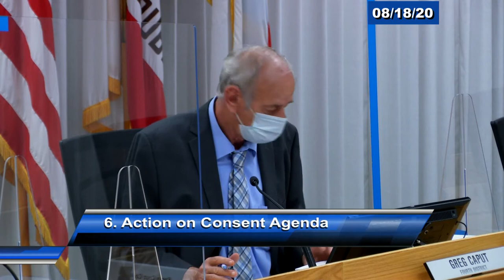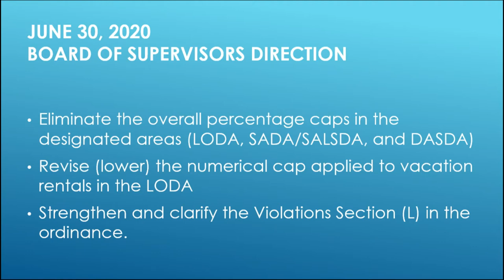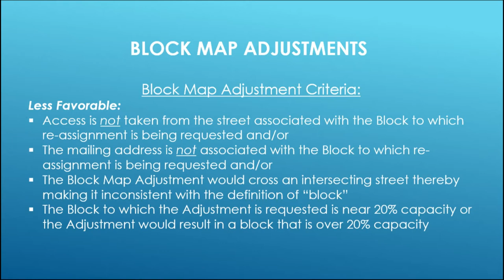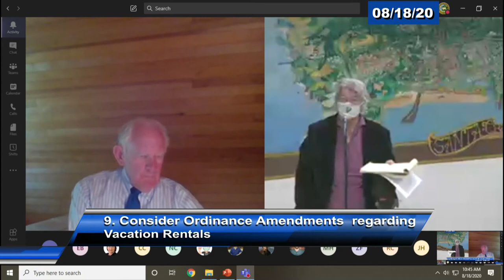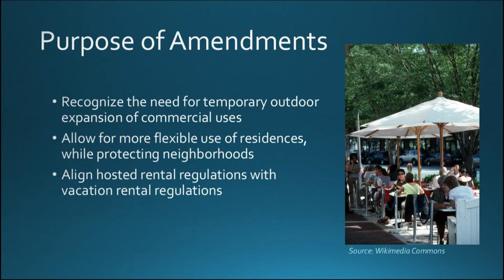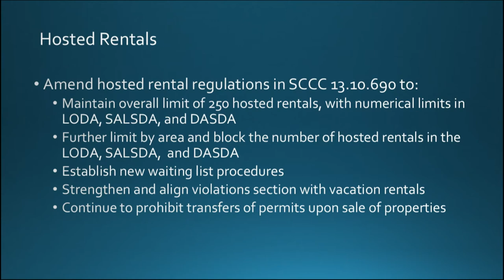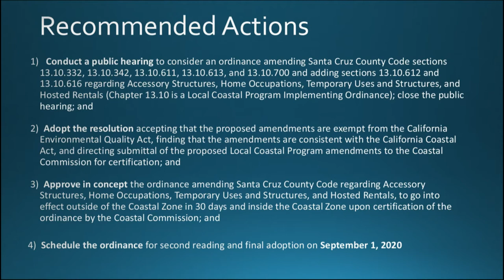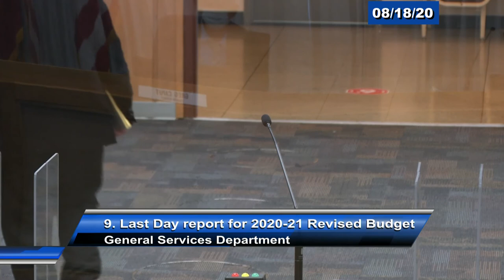Santa Cruz County Board of Supervisors 8/18/20